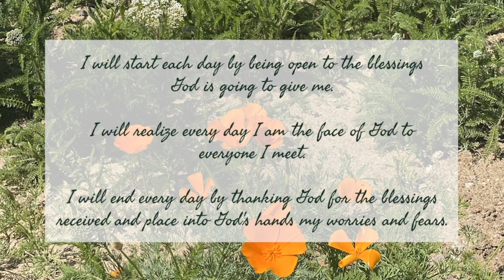Daily Devotional Saturday September 5